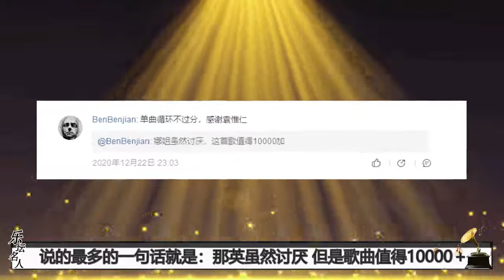【那英】那英：凭《征服》红遍全国，嫁给孟桐后淡出乐坛，现在咋样了 你想看的最新明星生活、明星八卦都在这里#抖音#抖音热榜#Tik Tok#明星